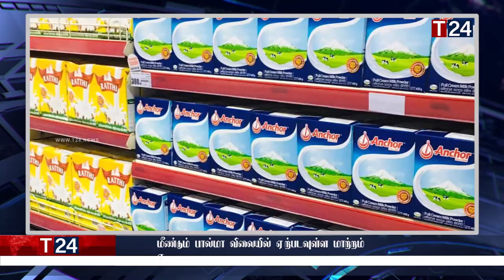மதிய நேர பிரதான செய்திகள் | 22.04.2022 | Today Sri Lanka Tamil News | T24.News - Main Tamil News.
-மீண்டும் பால்மா விலையில் ஏற்படவுள்ள மாற்றம்
-சீமெந்து நுகர்வில் பாரிய வீழ்ச்சி; விற்பனையாளர்கள் கவலை
-இலங்கை மக்களிற்கு காத்திருக்கும் அடுத்த வரி அதிகரிப்பு.
-இந்தியாவின் மாநிலமாக இலங்கை மாறுகிறதா
 -லிட்ரோ நிறுவனம் அதிரடி அறிவிப்பு
-தீவிரமடைந்த மற்றொரு போராட்டத்தால் ஏற்பட்ட பதற்றம்